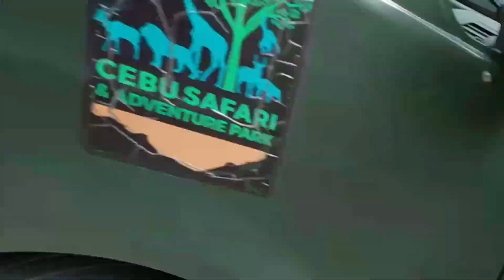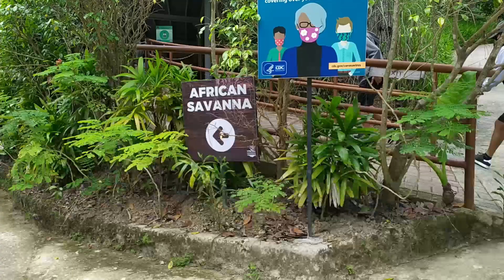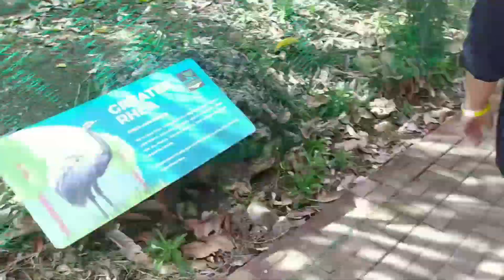Cebu Safari and Adventure Park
Cebu Safari and adventure park vlog 2021

Pag enjoy ug amping mga master nya ayaw pag hugaw2x.

KINAWBOY VLOG NO SPECIAL GEAR USED:
Redmi Note 7 - Main cam
no mic used hahahah

 Video Editor
Filmora 9